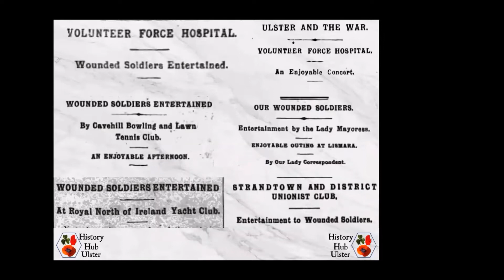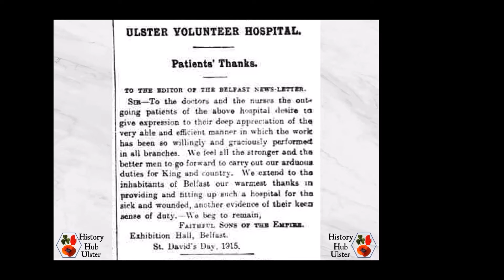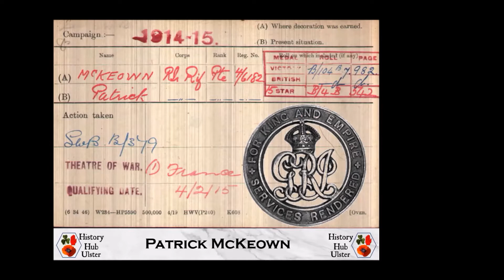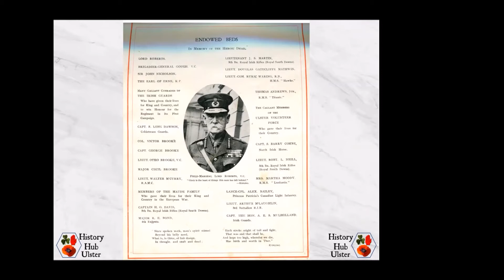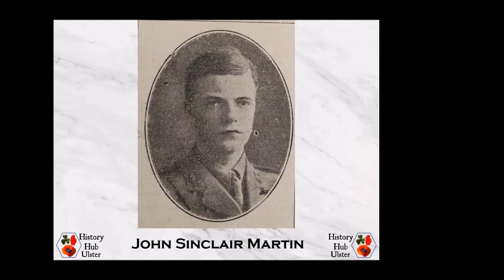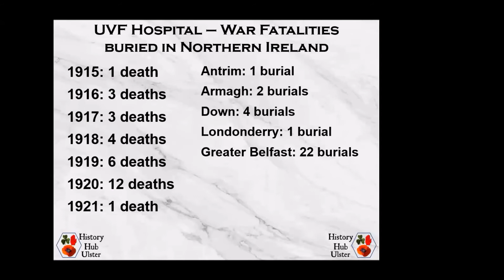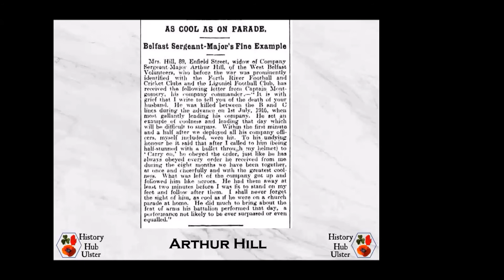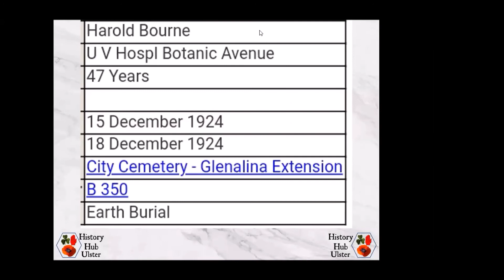36. Ulster Volunteer Force Hospital: Botanic Avenue & Queen's University Belfast - Part 2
This presentation covers the patients, the 'named' beds and the deaths that occurred in the UVF Hospital in the grounds of Queen's University. Presentation is by Nigel Henderson with Carol Walker (Somme Centre) adding to the story.